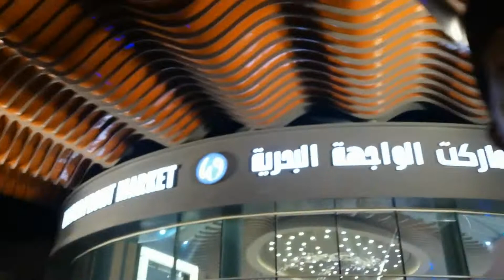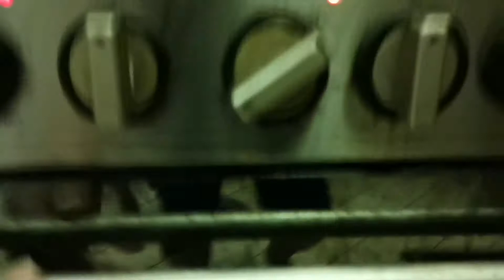SA SUBRANG MISS NG MALAKING ISDA KAYA NAG MOKBANG!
Ang Water Front Market